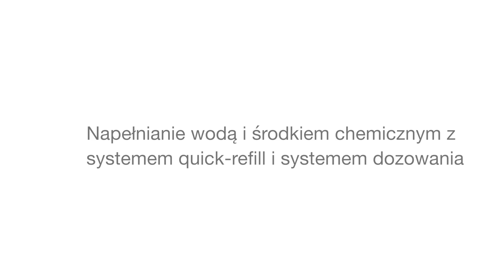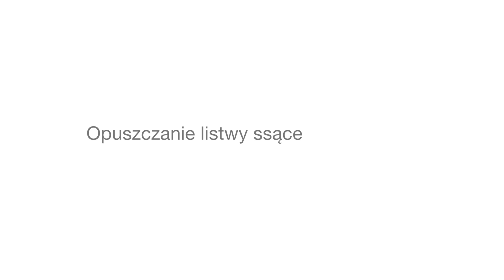Duomatic Intense I Przed kazdym uyciem